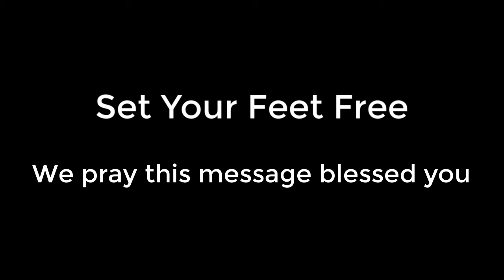Set Your Feet Free - Weekly Meeting at GBM International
Set Your Feet Free

John shares at this weeks Sunday meeting about your walk and how to not get your feet trapped.